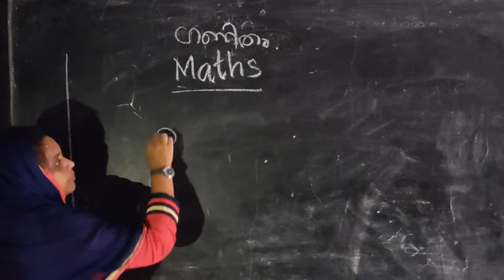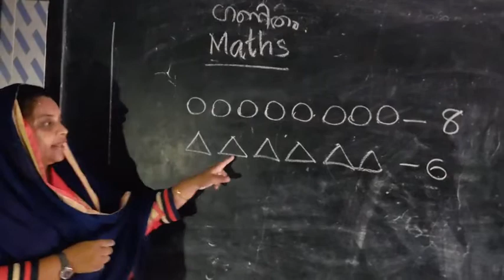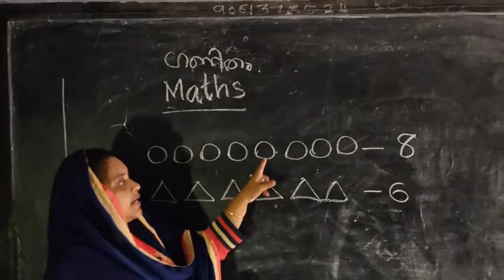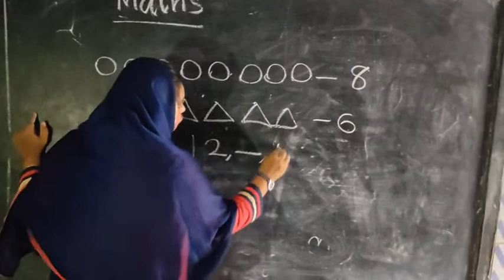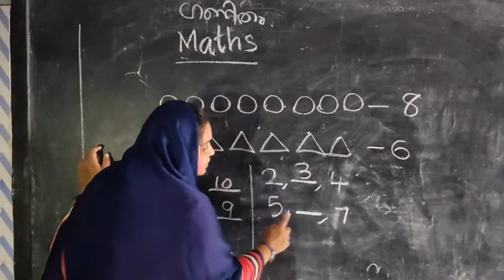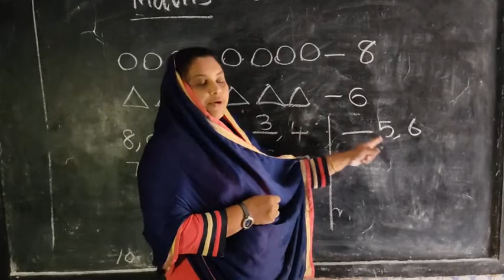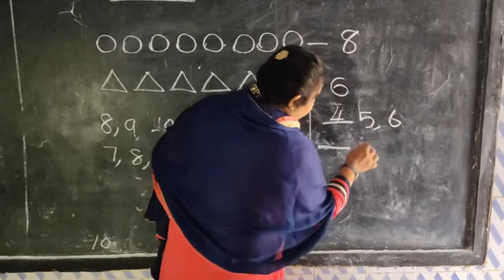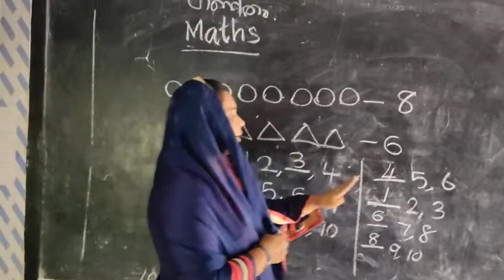std 1 maths class 4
gmlps Kumaramputhur